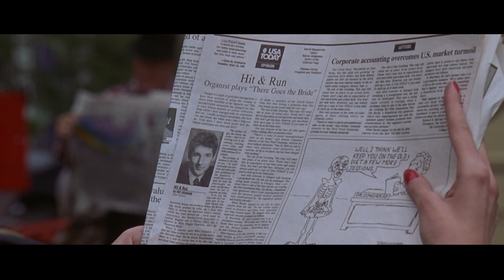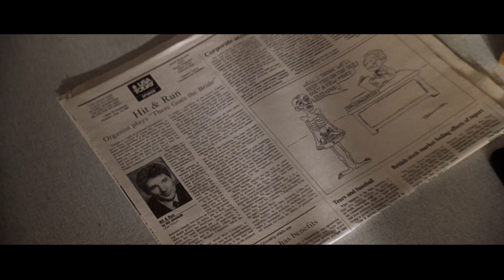Se scappi ti sposo | Clip | HD | The Film Club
Un giornalista di New York decide di andare nel Maryland a conoscere una donna, che ha abbandonato tutti i futuri mariti sull'altare, e sulla quale vuole scrivere un pezzo.

The Film Club è la prima e unica piattaforma di streaming multicanale italiana che (ri)porta al cinema il proprio pubblico. Un esclusivo catalogo di film d’autore e di genere, classici, cult e rari da guardare senza interruzioni pubblicitarie, ovunque e in qualsiasi momento.

Componi la tua offerta scegliendo a quali canali abbonarti o scegli il piano inclusivo The Film Club Premium che, oltre ai 900 titoli in piattaforma, ti regala ogni mese un biglietto del cinema da usare il giovedì in oltre 2500 schermi convenzionati in tutta Italia!